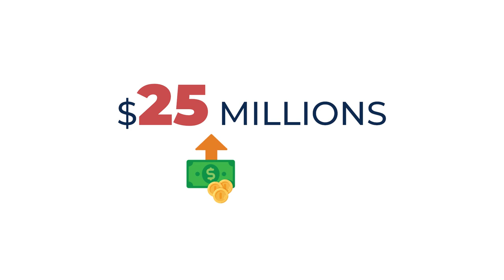Can Selfie Videos Work As YouTube Ads?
This video goes over how to run selfie video ads as Youtube Ads successfully and in which industries this tactic works best.

📩 📩 Get Weekly Updates on Latest Ad Buying Strategies, Guides, and Much More

00:00 Introduction.
00:37 In which industries do selfie video ads work?
01:04 What works with E-commerce?
01:11 What works with Info-products?
01:54 Does the script matters more than the style of production?
02:19 When to use high-level production?
03:16 What works better with younger audiences?
04:09 Tips to create great selfie video ads.

If you have any questions, please post them in the comments section. We are happy to help you.

Don't forget to subscribe to see videos before anyone else to get access to the youtube ads academy and to see what's working in digital marketing as well as the latest online marketing strategies for a digital agency